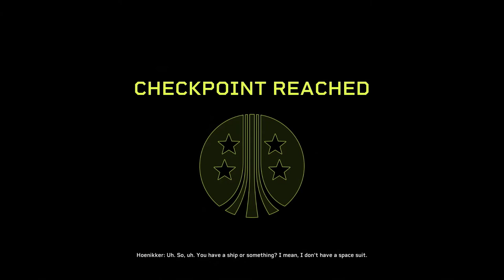PRIORITY ONE RESCUE PART 2 Alians FireTeam Gameplay